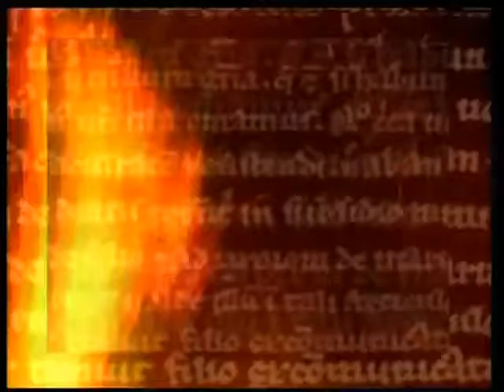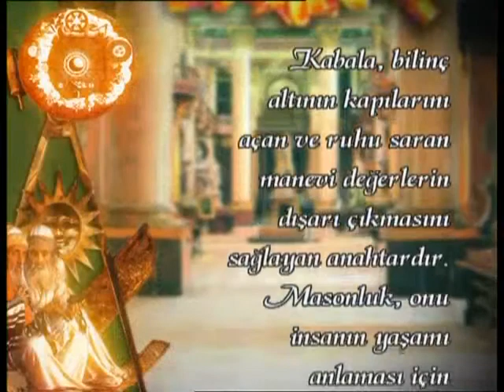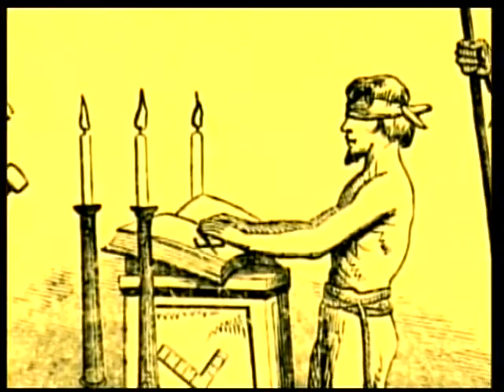TAPINAKÇILARIN VARİSLERİ MASONLAR - KABALA ÖĞRETİSİ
''Bütün Rahmanileri; Antiemperyalist, Antisosyalist, Antikomünist, Antifaşist, Bilhassa  Memleket Sathında Antiviravunist Bir Şuurla  Selamlıyoruz!''

DİKKAT!
RAHMANİ TERMİNOLOJİDİR:
KABALA YARATILIŞ DOKTİRİNİ:TANRI YAHVE. LİLİTH'İN(BABİLİN FAHİŞESİ) ARDINDAN HZ. ADEMİ YARATIR, LİLİTH HZ. ADEMİ (GOYİMLERİN ATASI) REDDEREK;İBLİSİN OĞLU ŞEYTANLA(EZOTERİKLERİN ATASI- NİHAİ TANRISI) EVLENEREK;GOYİMLERİ İDARE EDECEK,KULLARININ ÜZERİNDE SOYKIRIM DAHİL TÜRLÜ MEZALİMİ KENDİNDE HAK GÖREN YARI TANRI NESİL PEYDAH OLACAKTIR.

YAHUDİ : YAHOVAYA İNANAN PAGAN -SATANİST- KABALİST- MASON İMANA SAHİP EZOTERİK KLİK.

İBRANİLER : DÜNYADA YAHUDİ VE MUSEVİ KİMLİĞİ VE TERMİNOLOJİSİ İLE ÇAĞRILAN ORTADOĞU, MISIR VE BABİL MEŞEİLİ IRKIN ADIDIR.

EŞKANAZ : YAHUDİ VE MUSEVİ İMANINA MÜNTESİP HAZAR TÜRKLERİ IRKIDIR.

GALATALILAR : YAHUDİ VE MUSEVİ İMANINA MÜNTESİP ORTA ANADOLUNUN KADİM IRKIDIR.

TAPINAKÇILAR VE YAHOVA ŞAHİTLERİ : HRİSTİYAN KAMUFLAJLI  HAKİKATTE
PAGAN -SATANİST- KABALİST- MASON YAHUDİ TARİKATLARIDIR.

MUSEVİ:TEVRATA VE HZ.MUSAYA İMAN EDEN RAHMANİLERDİR.

MASONLUK:MİTRA(GÜNEŞ DİNİ) -KABALİST-TAPINAKÇI-SATANİST-YAHUDİ TARİKATIDIR.

IŞIK DİNİ:HER ŞEY IŞIKTAN(YÜCE TANRI) SÜDÛR ETMİŞTİR. (Devrimize Evrilmiş Haliyle-Kabala Esaslı Paganizmin Birinci Tanrısı)

DEMİURG:HER ŞEYE ŞEKİL VEREN (EVRENİN ULU MİMARI. (Devrimize Evrilmiş Haliyle- Kabala Esaslı Paganizmin İkinci Tanrısı)
Fransa’da Tapınakçıları yargılayan mahkemede, yöneltilen suçlamalar şunlardır:

1. Tarikata giriş töreninde, adaylardan Hz. İsa’yı, Allah’ı ve kutsal şeyleri inkar etmesi istenmektedir.

2. Tarikat üyeleri törenler sırasında Hıristiyanlıkça kutsal sayılan haç, kutsal figürler gibi şeylere tükürmek, idrarını yapmak gibi iğrenç yöntemlere başvurmuşlardır.

3. Vücudun çeşitli bölgelerine uygulanan ve “The Oscolum Infame” ya da “Utanç Öpücüğü” adı verilen tören uygulanmaktadır.

4.Kutsama töreni yapılmamakta ve buna inanılmamaktadır.

5. Biraderler bir kedi veya kafa figürüne tapınmaktadırlar.

6. Tarikat üyeleri homoseksüelliği teşvik etmekte ve uygulamaktadırlar.

7. Büyük Üstad tarikat üyelerinin günahlarını affetmekte, onları sözde günahtan kurtarmaktadır.

8. Tarikat üyeleri kabul törenlerini ve sapkın uygulamalarını geceleri, gizlice yapmaktadırlar.

9. Tapınakçılar, varlık elde etmek ve zenginliklerini artırmak için kanun dışı yollara başvurmuş ve Kilise kurallarının dışına çıkmışlardır.

Tapınakçıların Sapkın İnanç ve Uygulamaları

Tapınakçıların tapındıkları ve şeytanı sembolize ettiği düşünülen Bafomet isimli put.